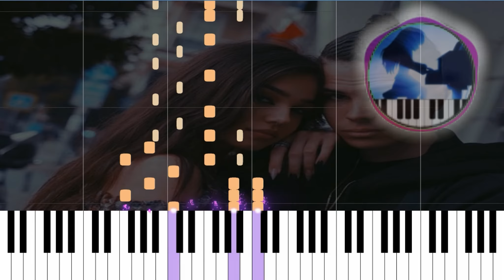Voyage x Breskvica - Dam 🎹 Piano Tutorial 🎹 Piano Cover 🎹 Instrumental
voyage x breskvica - dam Prod. by Popov | piano tutorial | piano cover | instrumental karaoke klavir matrica tekst muzika official video | How to play piano | remix kako svirati klavir | serbian songs covers tutorials| generacija zed budi tu c'est la vie mac uzivo live | Dam da ti dam ja bi sve bi da ti dam

Piano tutorial/cover arranged and recorded by LadyT - Piano Tutorial

To better learn to play the piano, you can slow down piano tutorial (Settings-Playback speed-0,75: 0,5 or 0,25). 🎶🎶🎶